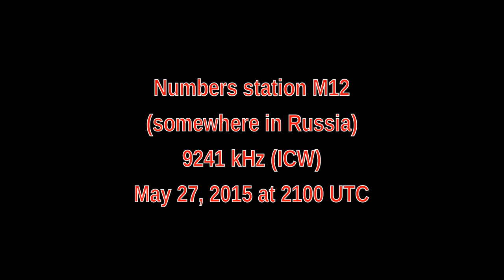Numbers station M12 (somewhere in Russia) complete message - 9241 kHz (ICW)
Reception of Numbers station M12 (somewhere in Russia) on 9241 kHz (ICW) by CX2ABP in Montevideo, Uruguay (GF15wc). May 27, 2015 at 2100 UTC.